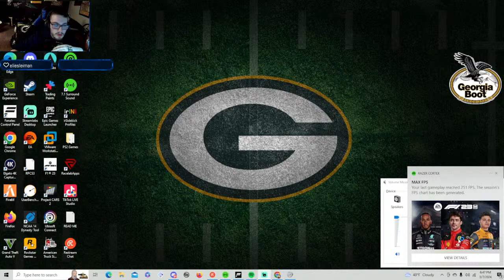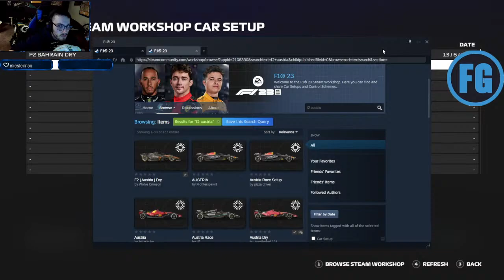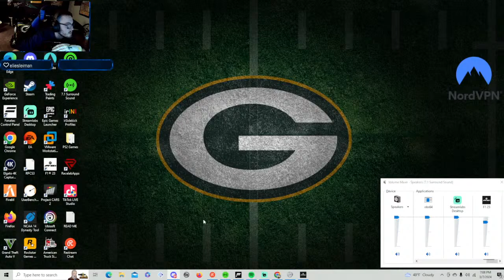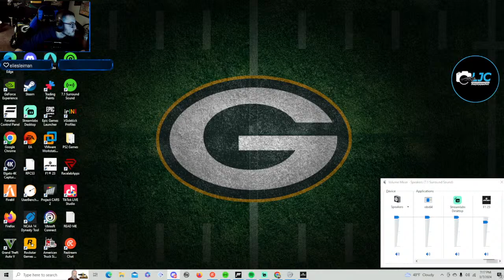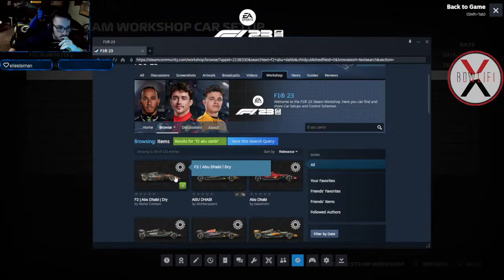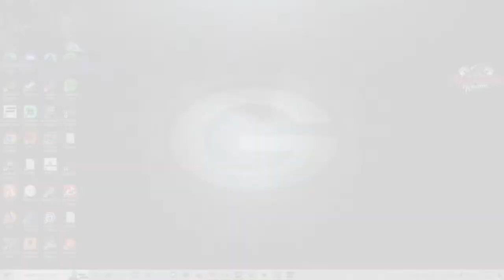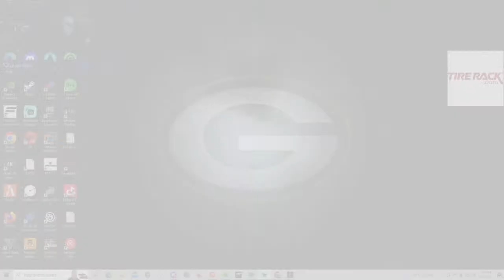Jacob Thunder's Driver Career Mode!